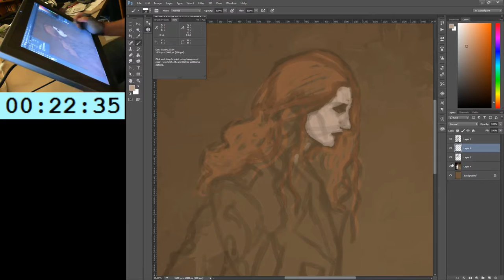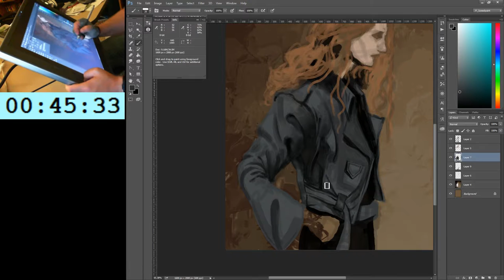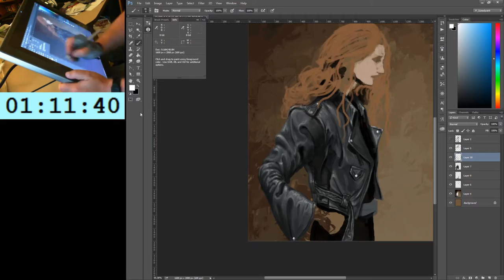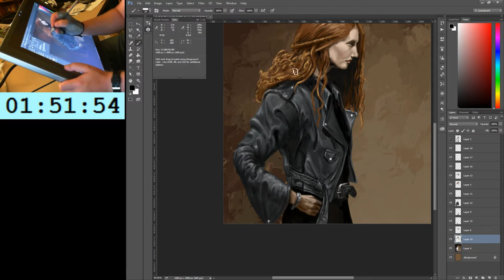LeatherJacket Painting Timelapse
Timelapse of a 2hr 10 minute digital painting, done using Photoshop.

Tried a new layout, since my Cintiq isn't a standard HD format, so it leaves enough space on the side for a camera view and a clock (when it's red, it'm not directly working on the painting).

I'll start adding audio to these eventually...